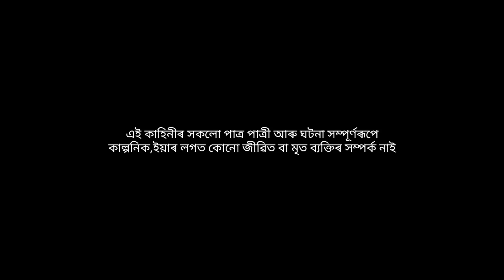বাল্য বিবাহ/Short Film/Media and Entertainment/Diganta Sarma